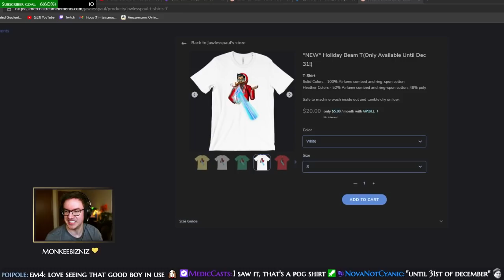Chiron's Fat Hangover Stacks! | Hades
We take the classic Dionysus special on Chiron bow. We also find Poseidon's call which is always a treat! Thanks for checking out the video!

The Phillips SHP9500 Headphones
Viotek 32" 1440p Monitor with Vsync/Gsync
Merdia Mechanical Keyboard

More Ways to Support:
Epic Game Store Tag: LOVECRAFT01

Hades is designed for Early Access from the ground up. Join the conversation here or Supergiant's official Discord server, and let our team know what you think of the game. We read 100% of player feedback, and each Major Update is heavily informed by it.